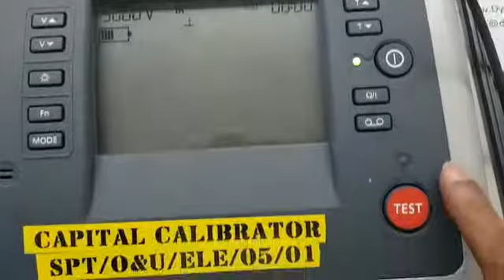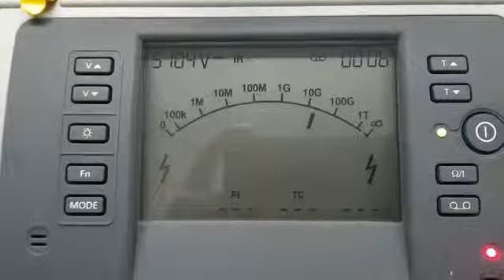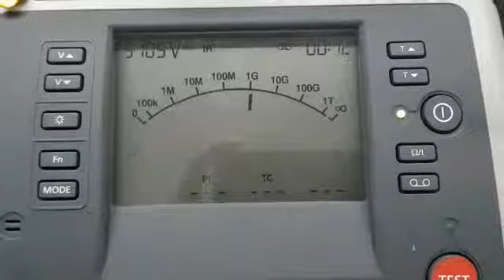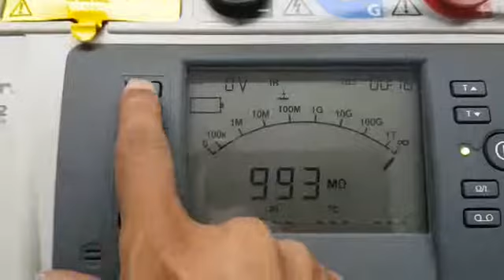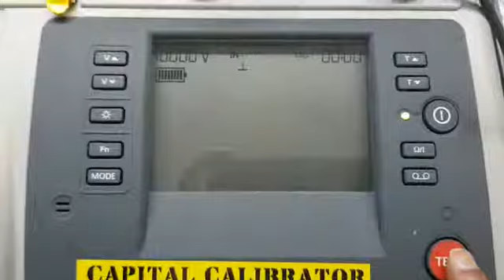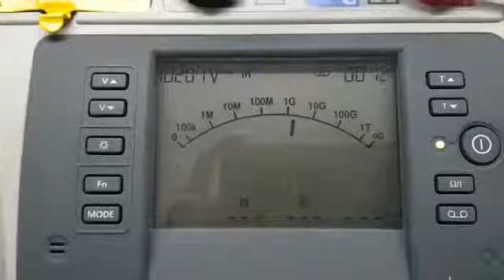Megger MIT 1020/2 Repair and Calibration by Dynamics Circuit (S) Pte. Ltd.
10kV insulation resistance tester (obsolete) in a rugged IP65 case to enable simple safety checks on insulation and also a range of predictive tests for preventative maintenance. IEEE 43-2000 recommends the use of 10kV for motor windings rated above 12kV, Safety features include automatic discharge of capacitive energy, test inhibit if more than 50V detected at test leads and timed start button to prevent inadvertent operation if button is jammed etc.

Dynamics Circuit (S) Pte. Ltd. able to repair and factory calibrate this units with customs software. Megger Authorised Service Center, Dynamics Circuit (S) Pte. Ltd. has been fully trained certified in Megger factories in.
• Megger, Bakers Instrument, Colorado.

Our accredited Lab for ISO/IEC17025 and ISO9001:2015 standard gives you a complete test instrument care from repair to calibration.

15 Yishun Industrial Street 1, #09-28 Win 5,
Singapore 768091.